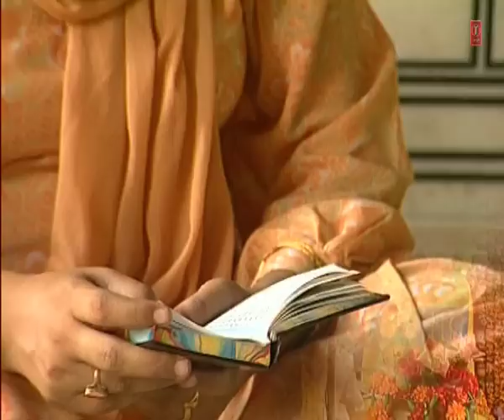Singh Sahib Giani Jaswinder Singh Ji - Anand Sahib - Nitnem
Track : Anand Sahib
Album : Nitnem
Singer : Singh Sahib Giani Jaswinder Singh Ji (Granthi Sri Darbar Sahib,Amritsar)
Music Director : Singh Sahib Giani Jaswinder Singh Ji (Granthi Sri Darbar Sahib,Amritsar)
Lyricist : Traditional